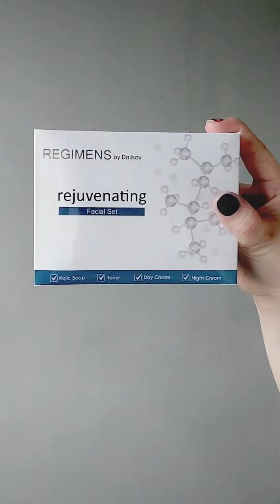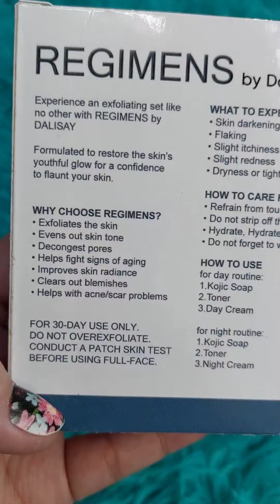REGIMENS by DALISAY l Rejuvenating Facial Set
“DALISAY”

[da.lí.say.] (adj.)

Real, True, Sincere, Pure.

When it comes to my skin, I want to make sure that I am only using products that are as genuine as advertised. I only go for those which are both gentle and effective.

That is why when it comes to skin rejuvenation, I highly recommend ‘REGIMENS by DALISAY’

💙 DALISAY Rejuvenating Facial Set includes: 💙

- 2 Bars of Kojic Soap which will be your morning and evening cleanser

- Toner which will hydrate your skin deeper and will control oiliness

- And Day Cream which will help prevent discoloration and dark spots to keep your skin smoother and even more toned

It you want to achieve Maximum Whitening Effect and be the most beautiful you, try Regimen’s by Dalisay Now! 🤍

Available in their official store in Shopee or Lazada